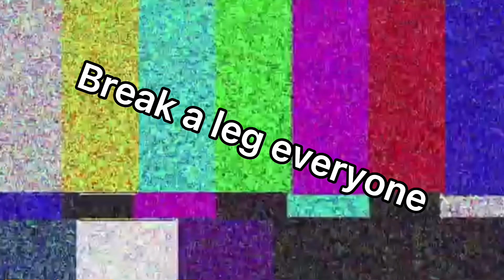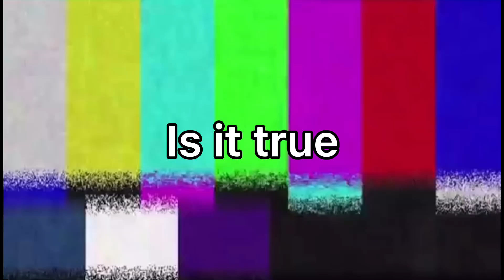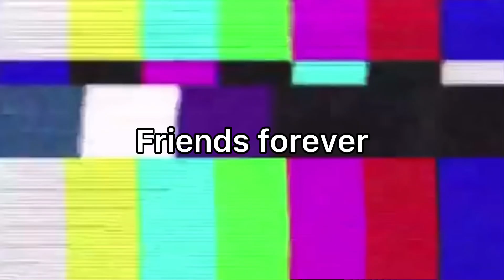Vines(Fnaf security breach/No ship)